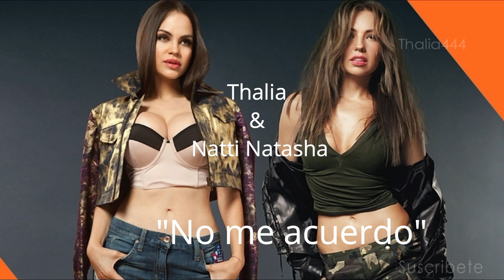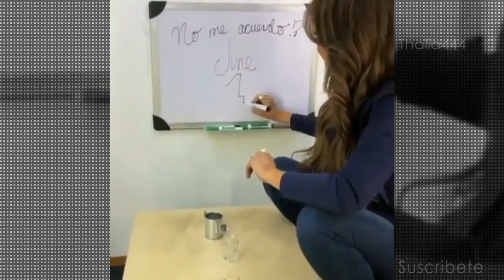Thalia Preview de "No me acuerdo"| Nueva Música